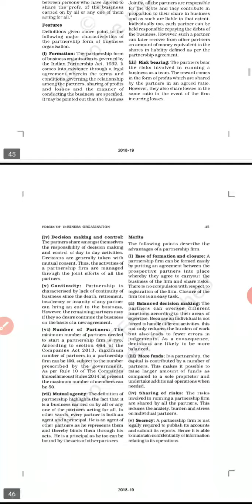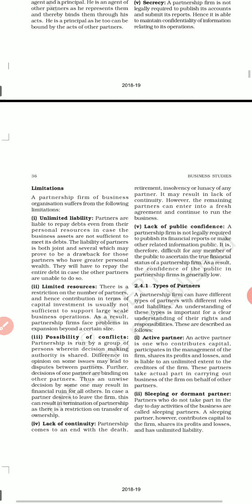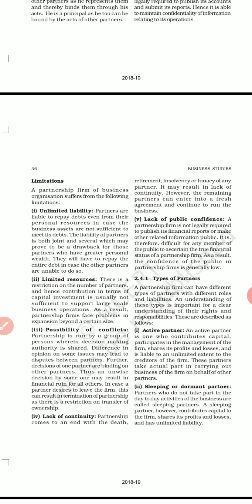Class-11 Business studies Ch-2 (Partnership)